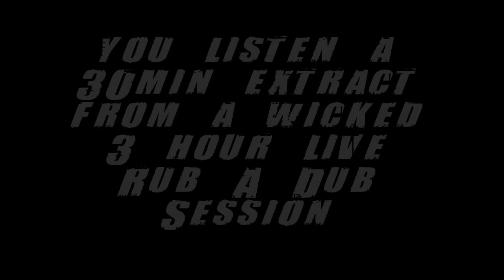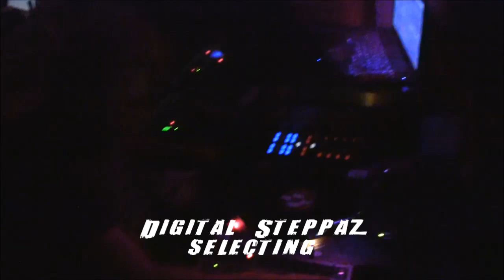Digital Steppaz ls. Mr.Williamz & Peter Youthman // White Rabbit Club Freiburg 14.09.2012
wicked 3h Rub a Dub session. Wicked fyahburg massive ! big them all up !
Digital Steppaz play some heavy riddim selection ls. Peter Youthman & Mr. Williamz on the m.i.c. taken the session to another level. Nuff nuff rockets we puff that night, higher meditation in the area all night long...

Special thanks to Mr. Williamz & Peter Youthman

Digital Steppaz 2014